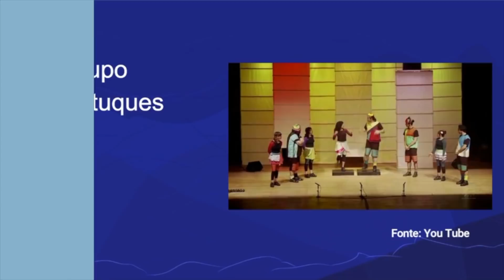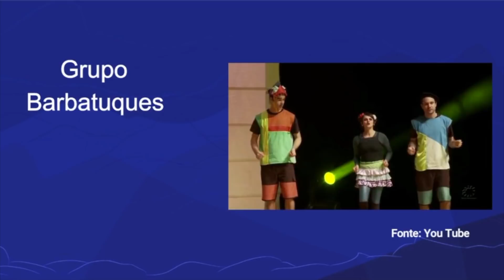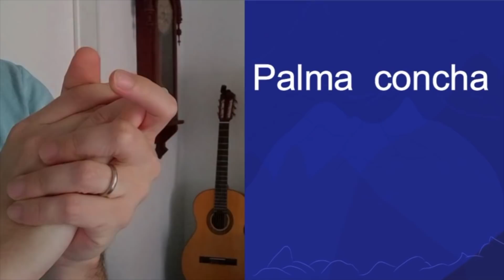Música corporal e expressão corporal | Rioeduca na TV – Artes, Música e Ed.Física - 1º, 2º e 3º Anos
Os professores Andre Oliveira e Ricardo Ferreira apresentam a aula Música corporal e expressão corporal.
Habilidades trabalhadas: Música:Distinguir fontes sonoras diversas, como instrumentos musicais, possibilidades do próprio corpo (palmas, voz, percussão corporal, etc.), elementos da natureza e objetos do cotidiano, reconhecendo os elementos constitutivos da música.  Artes Cênicas: Identificar possibilidades corporais e vocais. Reconhecer formas distintas de manifestação do Teatro pertencentes a contextos diversos, experimentando a percepção, a imaginação, a criatividade, a simbolização e a comunicação. Reconhecer o espaço do Teatro como uma possibilidade do imaginário e suas formas ficcionais e da representação do real e da vida cotidiana. Identificar
elementos teatrais da expressão corporal e vocal